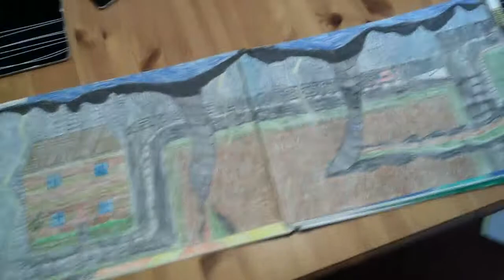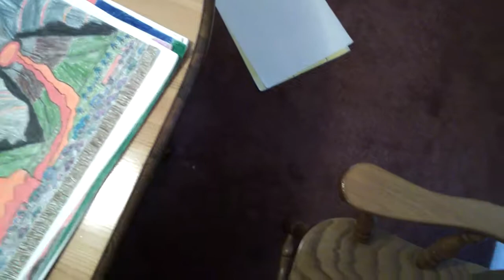VIDEO CALLED FAMOUS ART WEATHER FILM MOVIES.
TALK ABOUT THE WEATHER ACROSS THE ATLANTIC OCEAN  WITH HURRICANE FLORENCE. AS WELL AS UNEXPECTED HEATWAVE FOR FRANCE AND SPAIN AND ENGLAND AS WELL FOR NEXT WEEK.